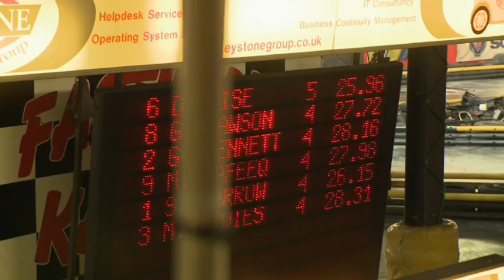Hard Days Knight - Wedding TV stag & hen show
We had 2 programs filmed about us earlier this year. Many of our new activities aren't on there but you'll get the idea!